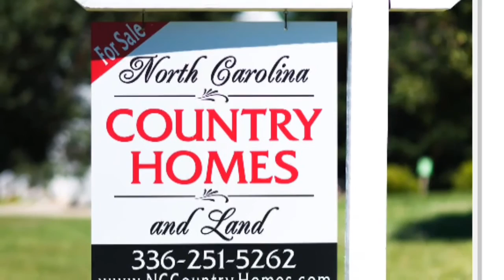Greenhill Rd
Property Aerial